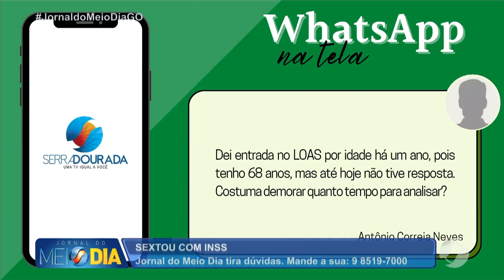JMD (27/05/22) Quadro INSS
Gilson Cardoso Alves responde suas dúvidas.